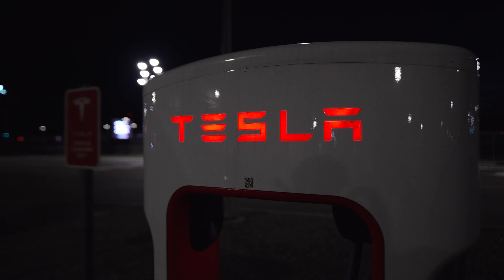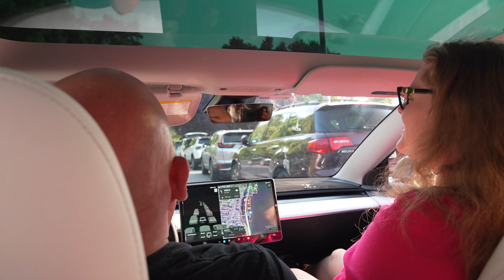Primer día en camino para Nueva York Nanyflow Lagringavacana americanodelbajomundo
Fuimos a el aeropuerto a buscar a Nany flow su primer día en Nueva York y Ezequiel también es su primera vez parte #1 nanyflow lagringavacana 💕☺️